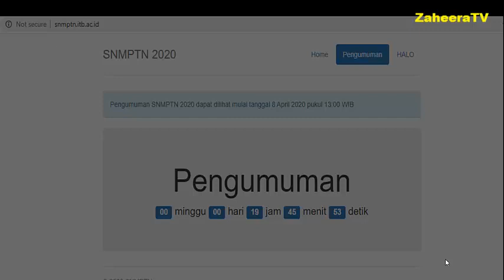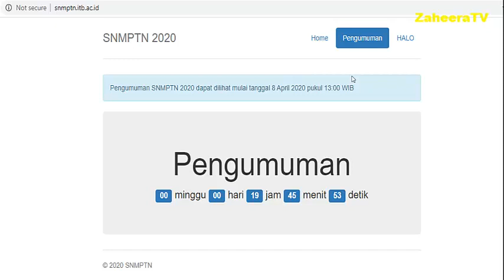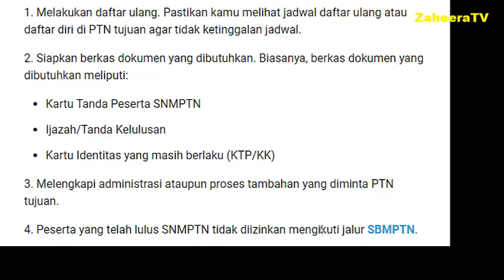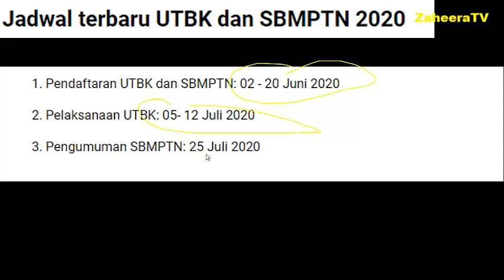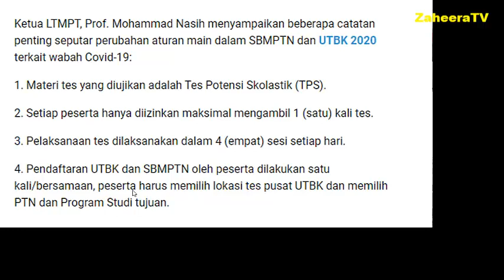Cara Cek Pengumuman Hasil SNMPTN Tahun 2020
Untuk teman-teman yang mengikuti SNMPTN Silahkan klik link berikut ya untuk mengetahui hasilnya besok Rabu, 08 April 2020.

Semoga berhasil dan tetap semangat!!!